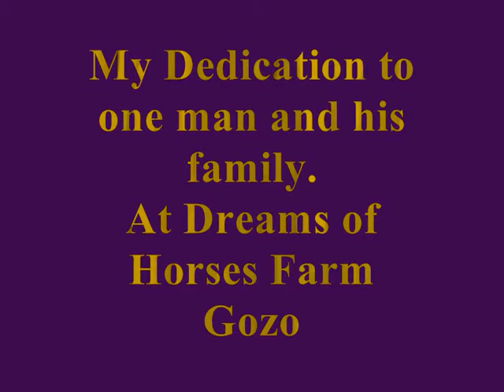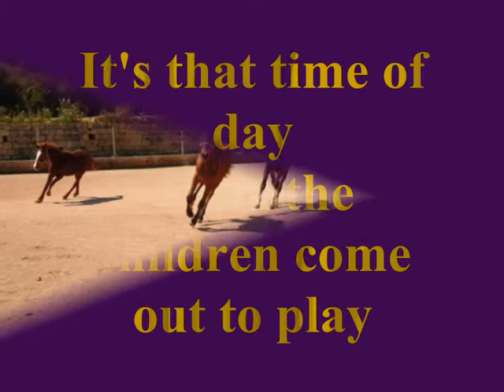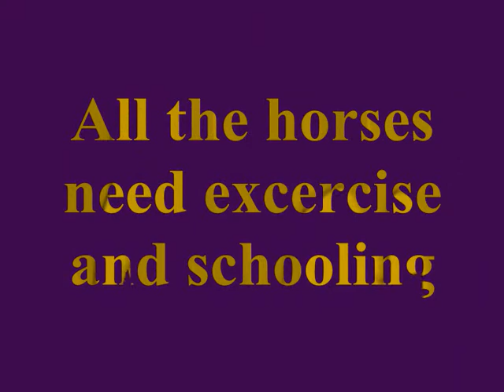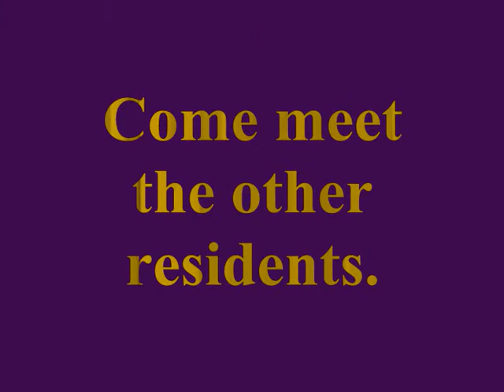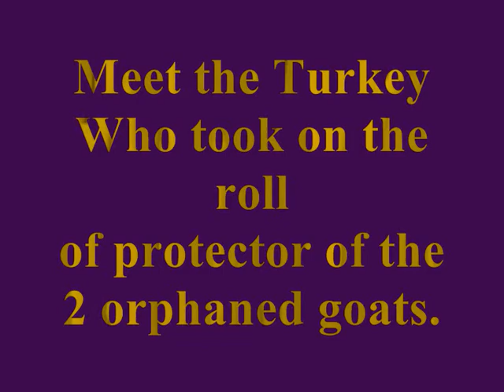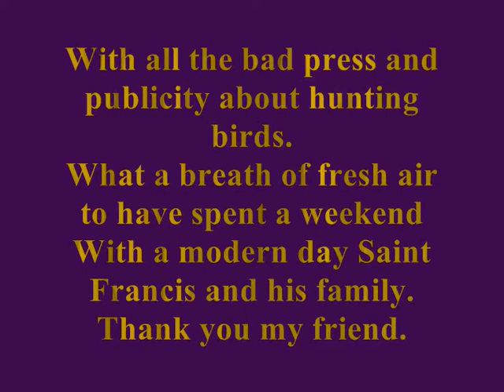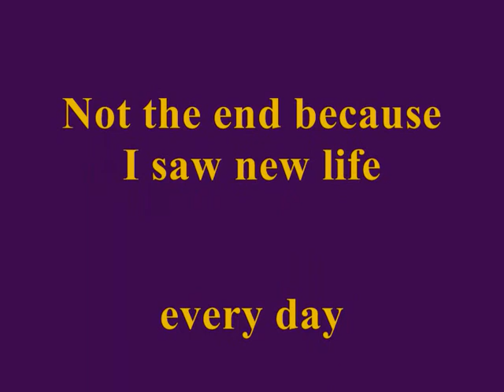Dreams of Horses Farm . Gozo (Dedicated to)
Weekend workshop for Malta horse Sanctuary